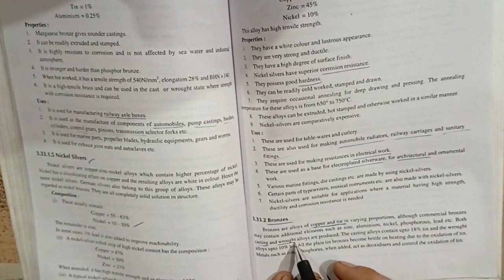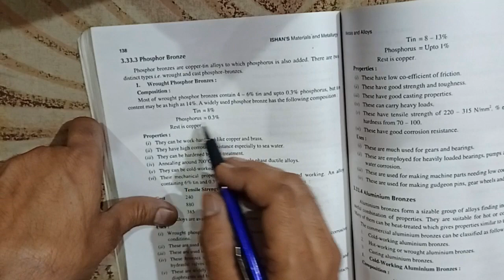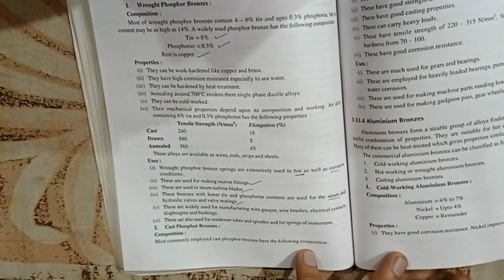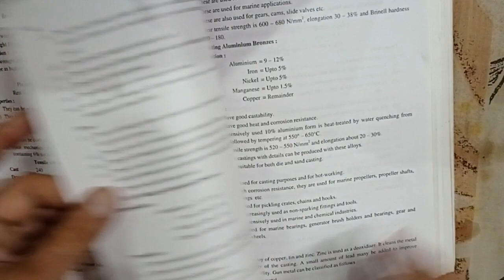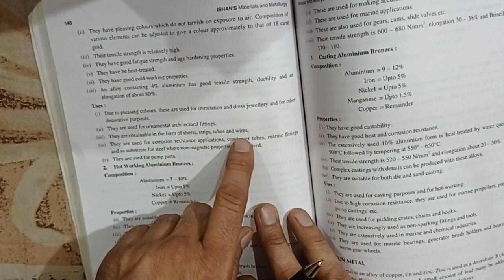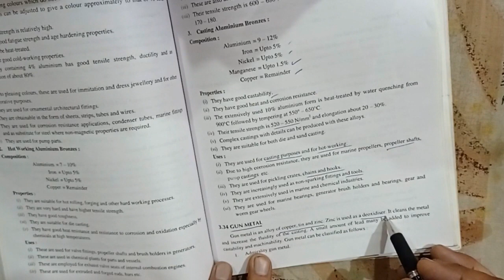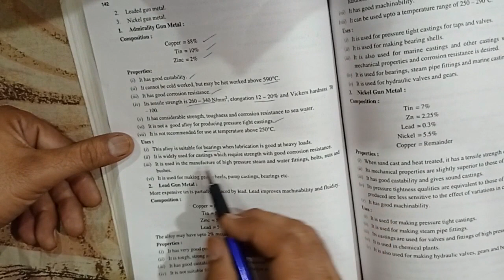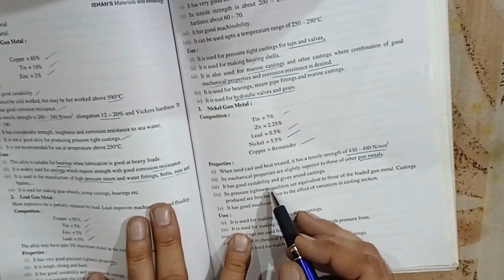M.M. Metals and Alloys(Part 9)